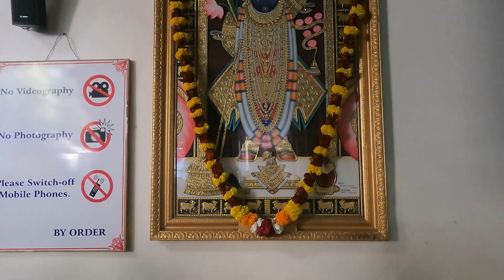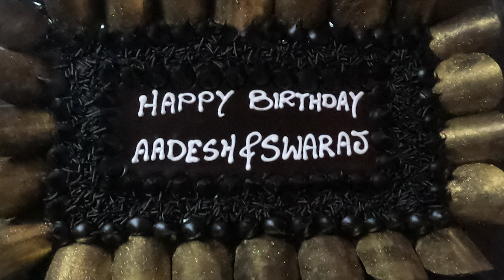HARE RAMA HARE KRISHNA DARSHAN | SWARAJ & AADESH BIRTHDAY SPECIAL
HARE RAMA HARE KRISHNA DARSHAN | SWARAJ & AADESH BIRTHDAY SPECIAL| Dhwani Experience | Pankaj Kaushik| Travller Vlogger | Travel India

Support link-
Book me for an event -